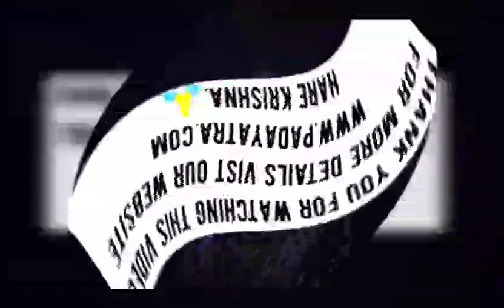Yesterday's Nagar Sankirtan at Nrisinghapur Town || Bangal Padayatra || Padayatra Worldwide